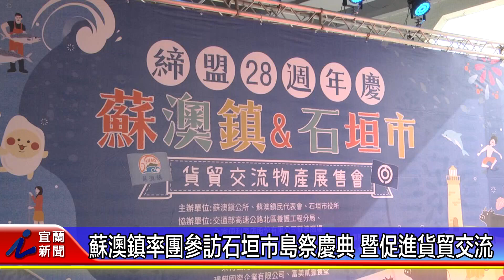蘇澳鎮率團參訪石垣市島祭慶典 暨促進貨貿交流